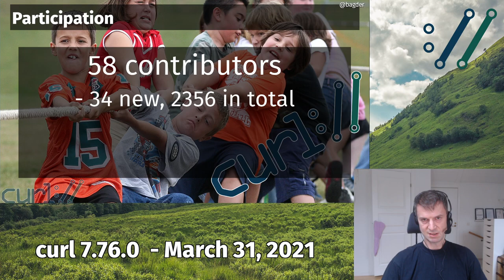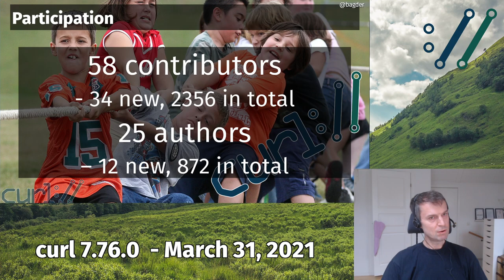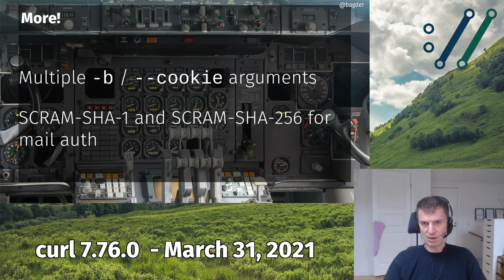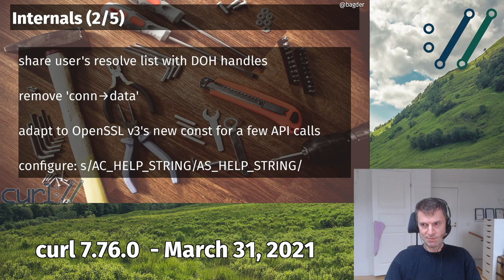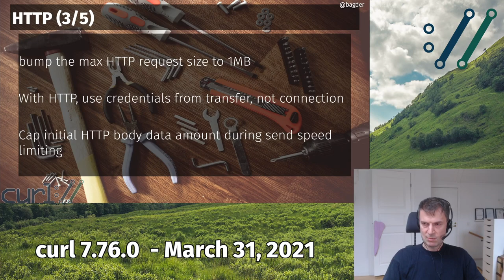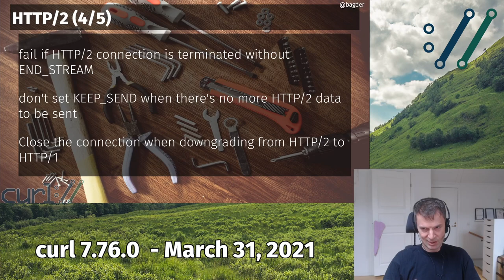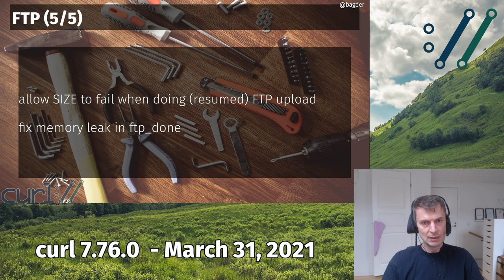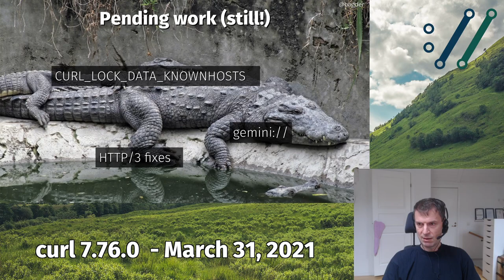curl 7.76.0 with Daniel Stenberg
Daniel Stenberg describes the highlights in the new curl release. Two security vulnerabilities, a bunch of news and a range of bug-fixes get explained.